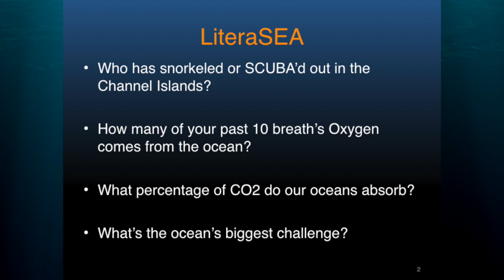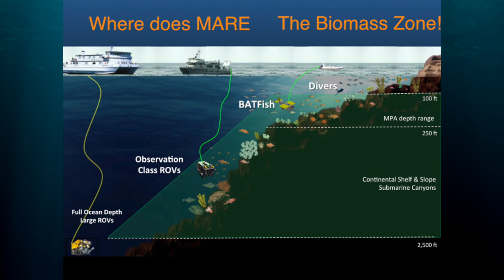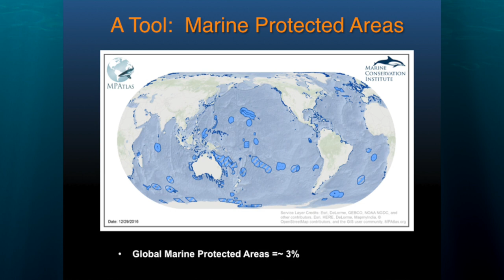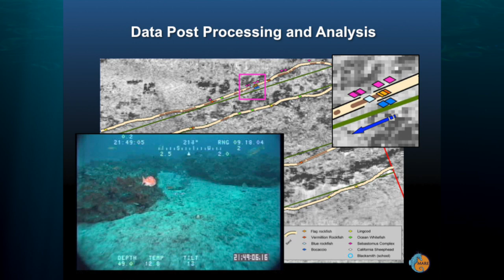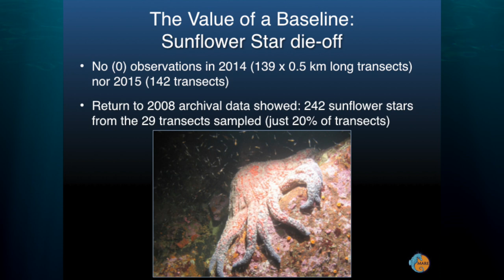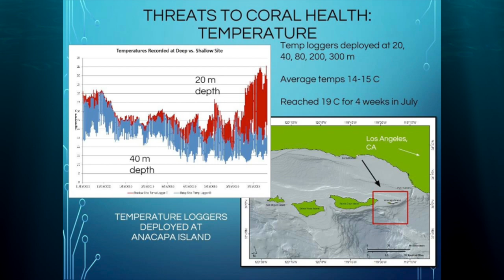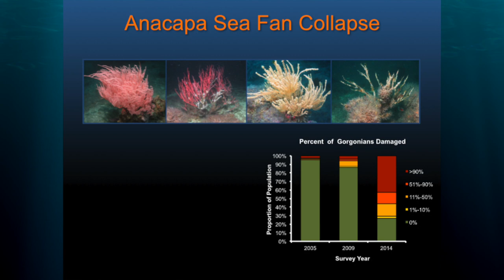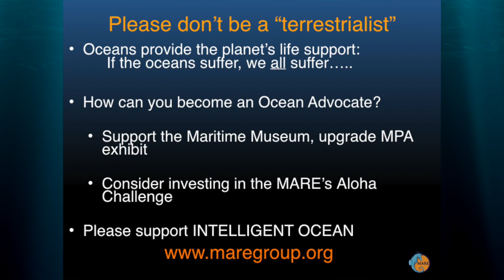SBMM Lecture Series: Recovery and Demise of Marine Protected Areas in the Channel Islands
Santa Barbara and the Channel Islands pioneered the implementation of networked Marine Protected Areas (MPAs) in 2003. This bold California conservation mandate eventually resulted in creation of the 124 networked reserves we have statewide today, the largest such network. Marine Applied Research & Exploration (MARE), a non-profit, was formed to fill the knowledge gap in deep-sea ecosystems through deployment of remotely operated vehicles (ROVs). This presentation discusses the collaborative work of the Channel Island National Marine Sanctuary, Department of Fish and Game and MARE, deploying ROVs inside and outside MPAs to document change over time to fish and invertebrate populations. So far the results are mostly promising, with large increases in abundance of most targeted fish species over the past 15 years. Deep-sea video will showcase the health, biodiversity and the challenges down deep, in one of the world’s richest ecosystems.